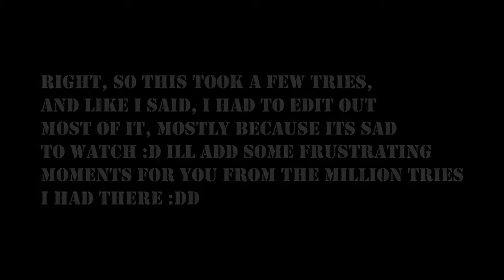Killzone 2 Let's Play ELITE Difficulty // Random Commentary // Part 5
Welcome to my Killzone 2 Let's Play!

I have thought about putting a kz2 let's play out for some time now, now I finally got it out here to you.
Im gonna go this through with elite difficulty, and add some random commentary with my "awesome" english lool.

Recorded with Hauppauge HD PVR Gaming edition 2

Jay/ItsKillzoneTime